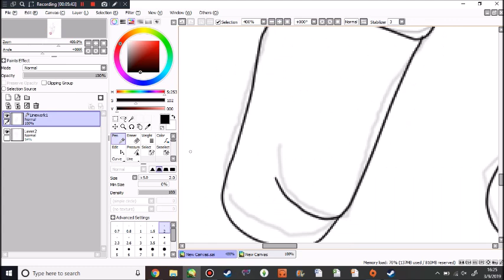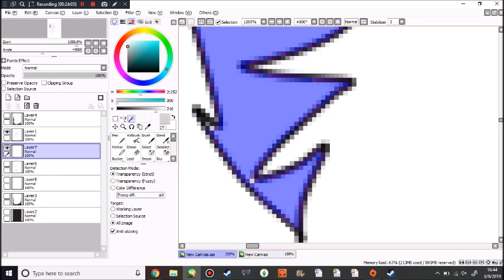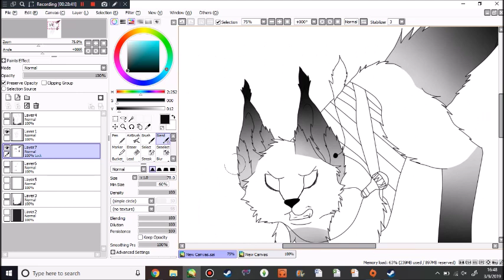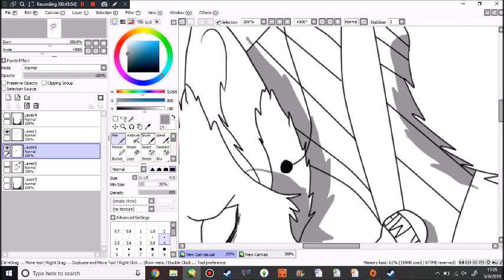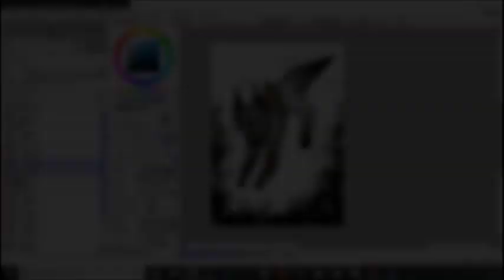Achluophobia {Speedpaint}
Achluophobia - Fear of darkness